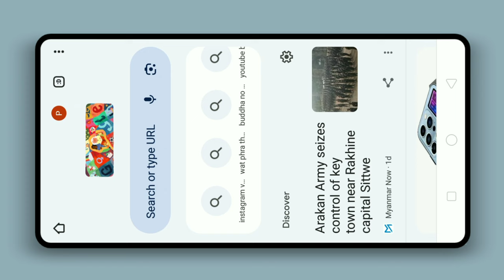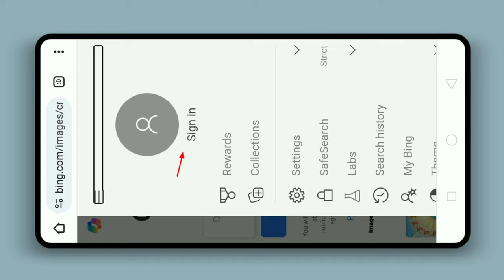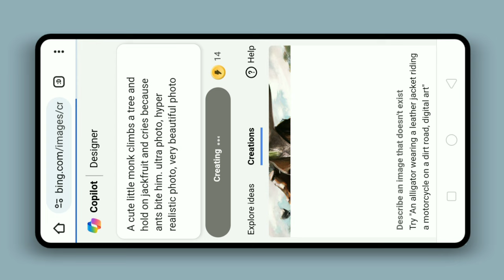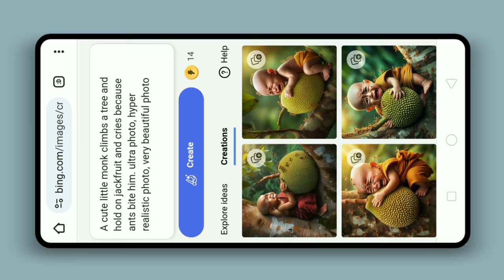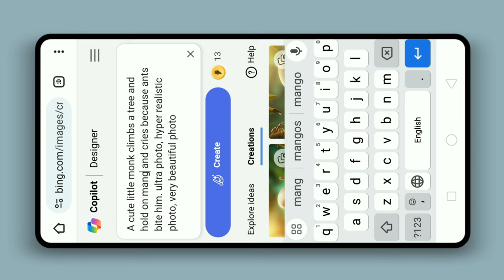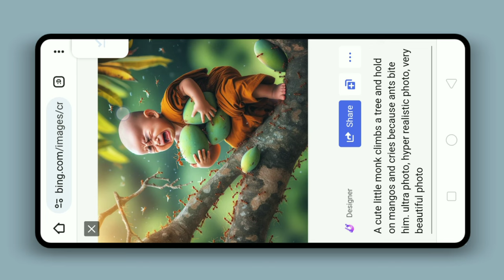Generate🔥 new trending little monk images using Ai | Viral ai photo editing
𝗧𝗢𝗣𝗜𝗖𝗦 :-

ultra photo editing

microsoft bing

bing ai bing ai generator

Little monk photo editing

bing ai image trending

cute little monk photo editing

ⓒ ᴛᴏᴘ ꜱᴄʀᴇᴇɴ ʙᴀᴄᴋɢʀᴏᴜɴᴅ